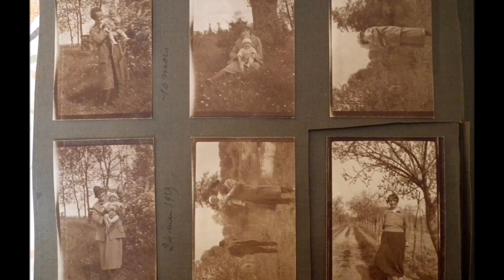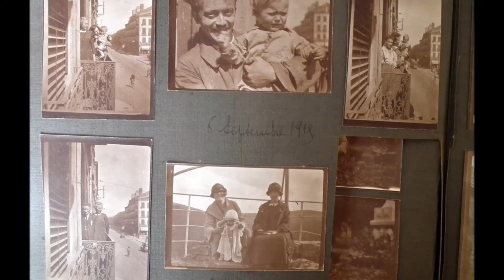ANNA SYLVIA 22 Novembre 2020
Vidéo réalisée dans le cadre du 7e DÉFI CC_ sept-nov 2020 des CC -Créatrices et Créateurs artistique. Lanaudière

Conception | Direction artistique, vidéo, photographie, peinture:
ANNA SYLVIA
Images: Album photo trouvé dans une broquante 1992

(texte ci-dessous d'Anna Sylvia)

« Et tu n’étais plus là…ENSEMBLE nous n’étions plus. NOUS n’existons plus. »

ENSEMBLE  sonne rupture, deuil, départ, abandon.ENSEMBLE parle trop souvent de rupture
:• On sait qu’on était ENSEMBLE, quand on rompt ;
• quitter pour rejoindre d’autres rivages, d’autres repères, d’autres amours, d’autres idées.ENSEMBLE parle aussi parfois de pertes :
• la mort ;
• la distance ;
• l’abandon ;
• l’exclusion.
J’étais en ruptures de vie (amoureuse, professionnelle, géographique) lorsque j’ai trouvé en brocante cet album photo 1992. Que faisait là cet album photo qui raconte une histoire de départ, de construction, de pertes, d’interruption:
• Évidence que les protagonistes sont européens et sont en Europe. Pourtant, je trouve cet album à Québec. Des dates des années 20 sans doute.
• Évidence qu’il y a présentation d’une enfant à des grands-parents. Chacun-es se fait photographier avec l’INFANTE.
• Évidence qu’il y a construction d’une nouvelle famille. On suit la progression. Et C’est la fin de l’album, mais aussi ÉVIDENCE qu’il y a des trous. Photos disparues dans certaines pages.
Je suis bouleversée, et je n’arrête pas de me demander pourquoi quelqu’un.e peut laisser un album si intime à la brocante. C’est donc qu’ENSEMBLE n’existe plus. Que quelqu’un.e a vidé l’intimité d’un.e autre, sans doute après la mort. Et l’histoire d’ENSEMBLE va se perdre. Ça fait 30 ans que j’ai acheté cet album avec un 20$ que je n’avais pas a ce moment… mais j’étais incapable de me résoudre à le laisser dans cette brocante… j’avais peur qu’il finisse a la poubelle. Une émotion puissante.Je vais m’interroger quelques mois plus tard en CHSLD, qui s’appelait Centre d’accueil à cette époque, lorsqu’une famille (en fait ce qu’il en restait) ordonne au Centre de jeter tout ce que contenait la chambre de la morte. Des bas de nylon, je comprends. Mais chaque petit objet que la morte tenait pour précieux près d’elle, NON ! Tout dans quelques grands sacs à poubelle noirs. Ça, je ne comprenais pas, et je ne comprends toujours pas ! C’est cette même impossibilité de comprendre qui m’a fait acheter cet album. Cette même émotion intense surtout.Voila donc pourquoi cet album me hante : Que reste-t-il d’ENSEMBLE quand ENSEMBLE n’existe plus, après la mort, après la rupture ?C’est cet album que j’ai emballé dans du papier de soie, dans un grand sac en plastique, que j’ai conservé à travers déménagements et changements de vie, et qui nourrit aujourd’hui cette réflexion.Et tu n’étais plus là…ENSEMBLE nous n’étions plus. NOUS n’existons plus.’ (Vidéo sans musique, parce que le silence est plein de bruits…)
Anna Sylvia

St-Damien, 22 novembre 2020